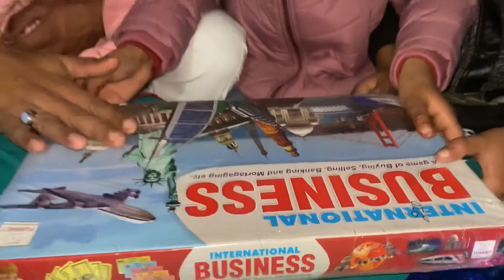Celebration 🎉 ka Satya-Naash kr diya 😒 | Village life vlog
Be happy , take care, remember in prayers 🤲